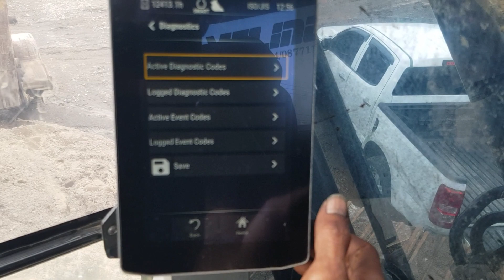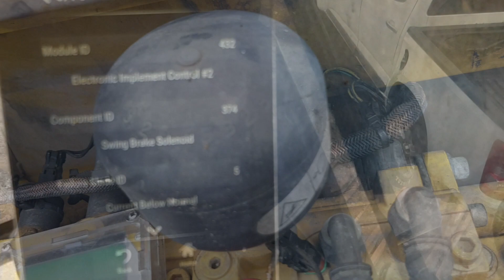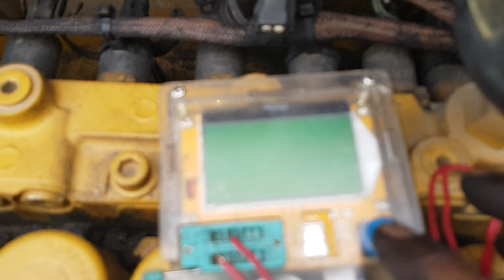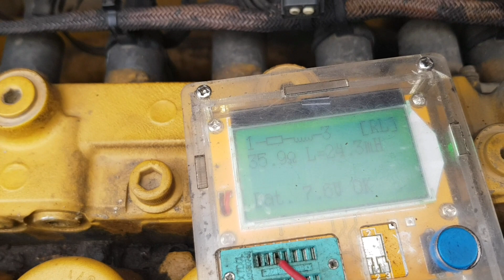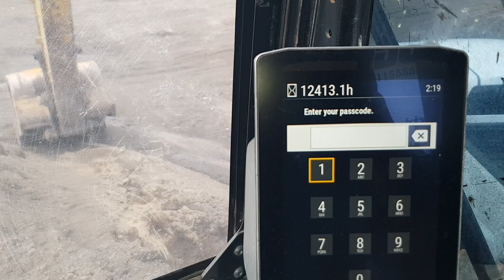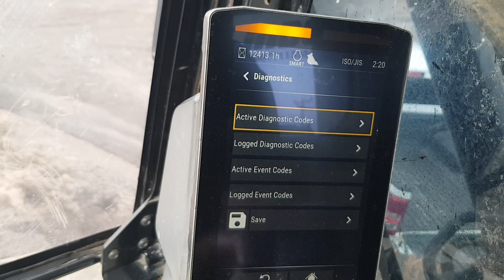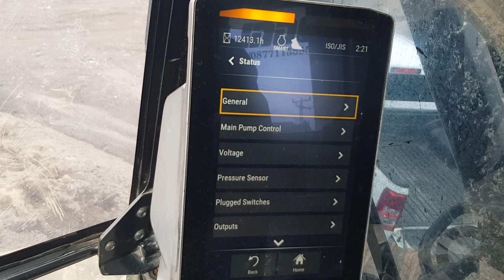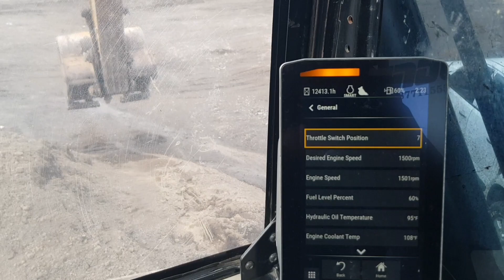Troubleshooting Excavator tidak bisa Swing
Pemecahan masalah Excavator Cat 320gc Next generation tidak bisa swing.